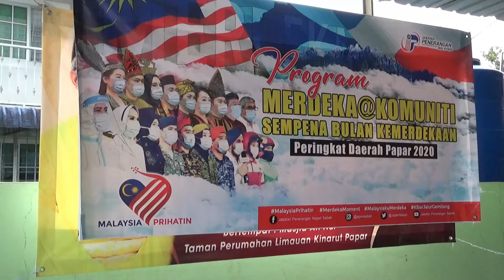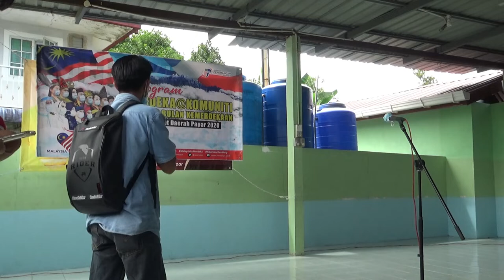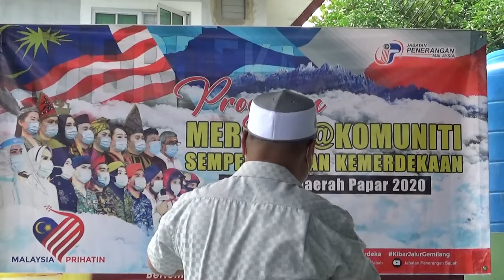Pegawai Kesihatan bongkar Kisah Sebenar Jadi Pesakit Covid19! (Emotional)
Semasa Kempen Kibar Jalur Gemilang, Norma Baharu di Program Merdeka @ Komuniti Masjid An Nur Limauan Kinarut pada 03 Ogos lalu, pegawai kesihatan Papar mendedahkan apa yang berlaku apabila seseorang itu disahkan mengidap penyakit Covid19. ikuti video ini untuk mengetahui lebih lanjut.